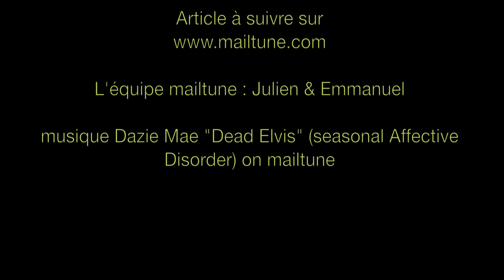Une formation au Home Studio en ligne (3/4)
Olivier Bessaignet est un compositeur et ingénieur du son professionnel. Il nous communique son expérience dans le traitement du son et comment l'utiliser dans un home studio.